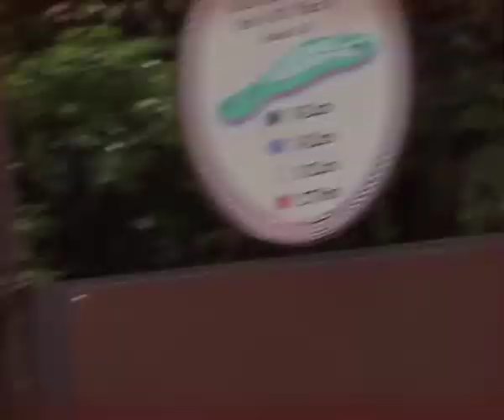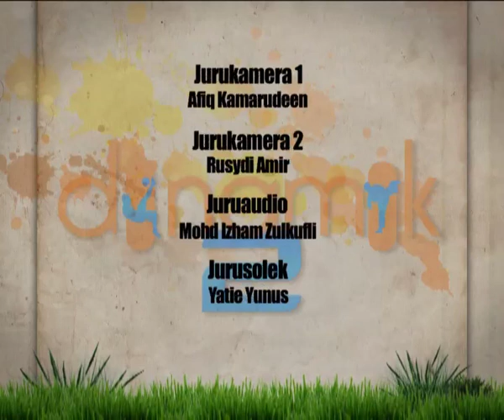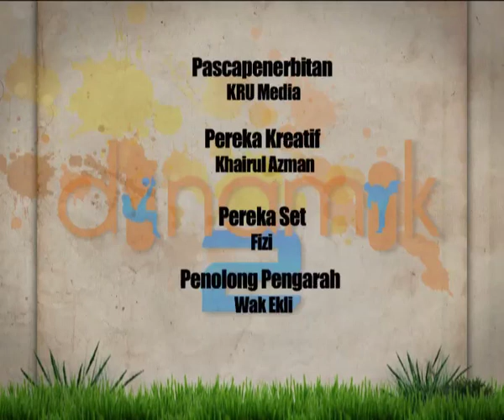Dinamik 2 - Chomell VS Aizat (EP 12)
EPISOD 12 -- THANUJA VS JOHAN

Untuk episod kali ini, Dinamik 2 akan membawakan anda aktiviti-aktiviti yang Nampak senang dan seolah-olah relaks tetapi sebenarnya menguji kecekalan dan ketangkasan minda. Artis jemputan kita, Thanuja melakukan aktiviti 'fly fitness' manakala Johan Asaari pula akan menghabis permainan golf 18-lubang. Berjaya atau tidak mereka menghabiskan aktiviti mereka, saksikannya dalam Dinamik 2.